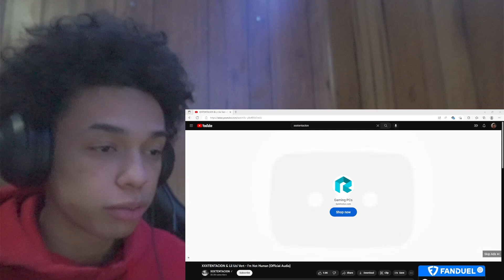RIP X!! XXXTENTACION & Lil Uzi Vert - I'm Not Human [REACTION]